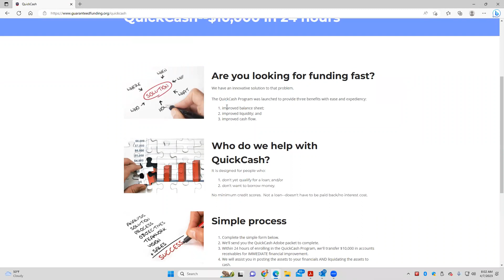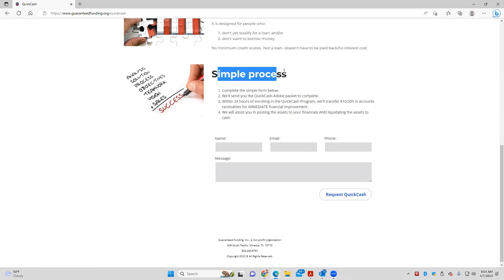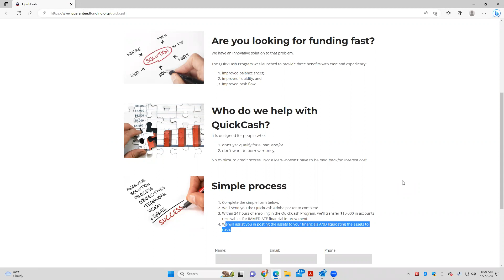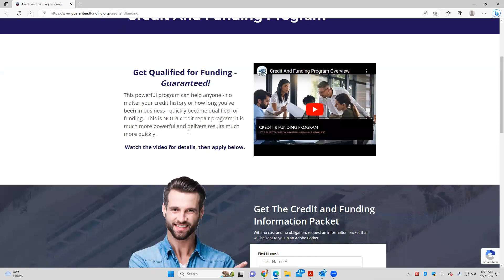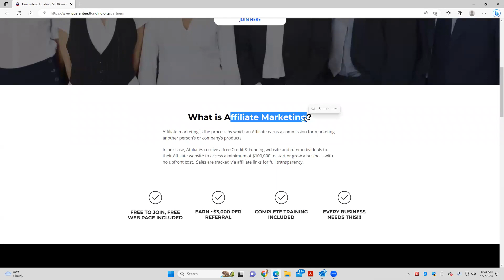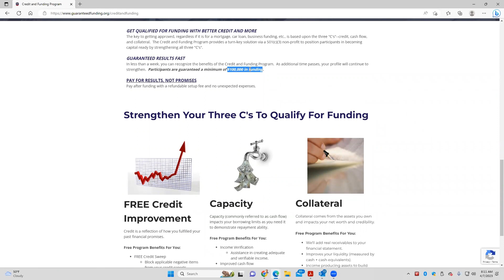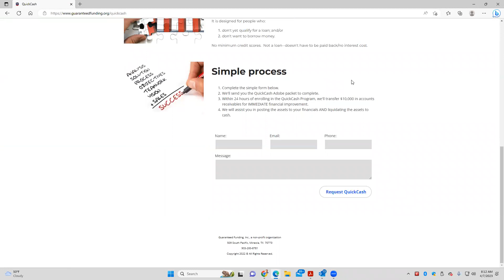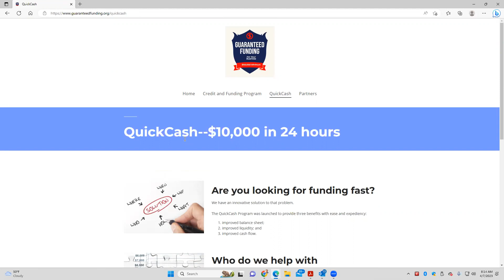QuickCash--$10,000 in 24 Hours (Guaranteed)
Looking for fast funding?

This training explains how to get $10,000 in 24 hours.